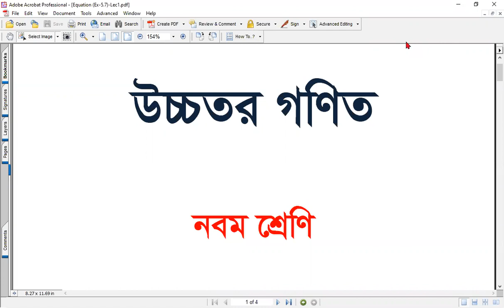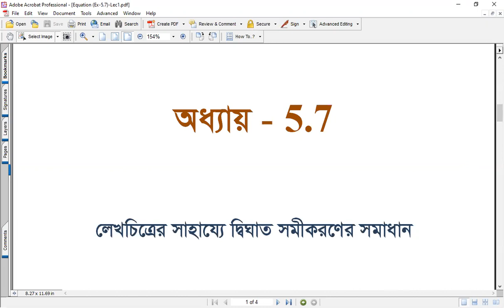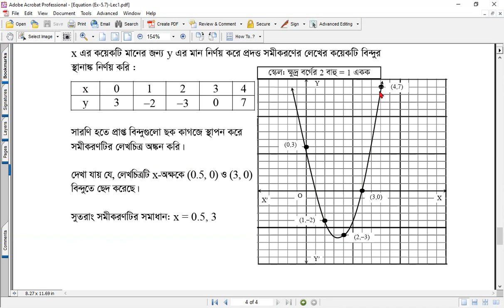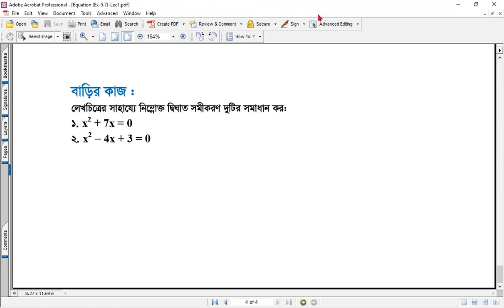IX - Higher Mathematics - Chapter5.7 (Lec -1) - Abesh Ahmed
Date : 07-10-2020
3rd Period (12:00-12:40)
Abesh Ahmed
Lecturer (Mathematics)